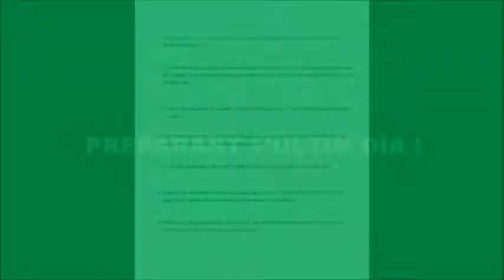PATINATGE 2018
L'alumnat del Cicle Mitjà de l'Escola La Sedeta aprenen a patinar sobre gel a l'Skating Club Barcelona